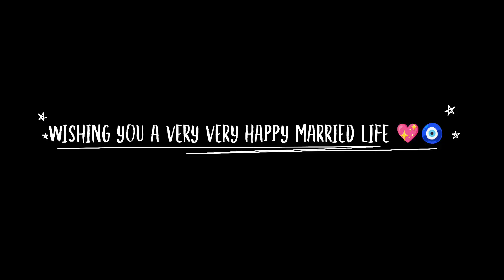Wedding Teaser 2023|| Ravi weds Neha❤️🧿wedding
TEASER 2023 |weddingphotography weddingteaserWEDDING TEASER 2023 |Ravi + Neha❤️wedding